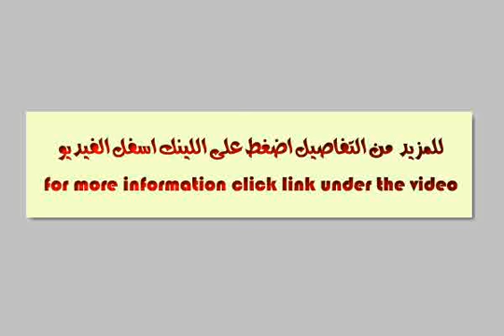Apartment for sale in ganaklis alexandria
عمارة بارونات جناكليس رقم 12 تقاطع صالح علي مع هيليكس أمام صيدلية دكتوره شيرين زعزوع ثلاث غرف و ريسيبشن ثلاث قطع واثنين حمام ومطبخ ... تشطيب سوبر سوبر لوكس وديكورات فاخره ... - محمود باشا محسن, القصعي (بحري سكة حديد أبو, قسم الرمل, الاسكندرية, مصر - Egypt Real Estate | Alexandria | Ganaklis | Apartment For Sale